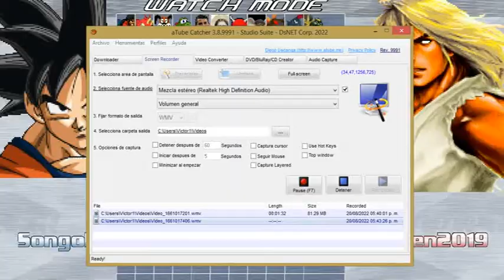GOKU VS VIOLENTKEN